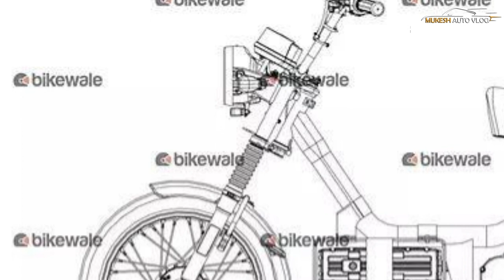TVS XL Electric Moped Patent Leaked Ahead Of Launch - Price 1 Lakh? - Explained All Spec, Features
OFFCIAL WEBSITE AND PRODUCT DETAILS AND BOOKING :

TVS already has a strong presence in the electric 2-wheeler segment with the iQube. Now, the company is said to be working on an electric version of its XL moped. A leaked patent image of the upcoming moped shows a modified TVS XL with a battery pack mounted on the underside of the frame and a small electric motor that sends power to the rear wheel via a chain drive. Apart from the electric powertrain, other components like the telescopic front suspension, dual rear shock absorbers, brakes and spoked wheels appear to have been carried over from the petrol version. Speaking of which, the standard XL uses a 99.7cc, single-cylinder engine that makes 4.3 BHP and 6.5 Nm. It has a payload capacity of 130 kg. Once launched, the TVS XL electric moped could compete with the Kinetic e-Luna. Both models are expected to come at an affordable price point compared to electric scooters from Ather Energy, Ola Electric and Bajaj Auto.